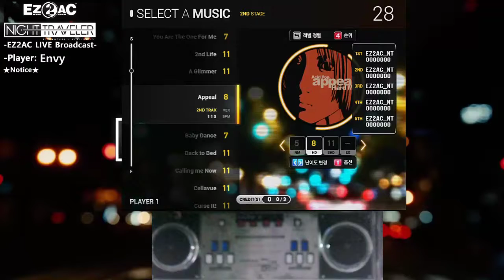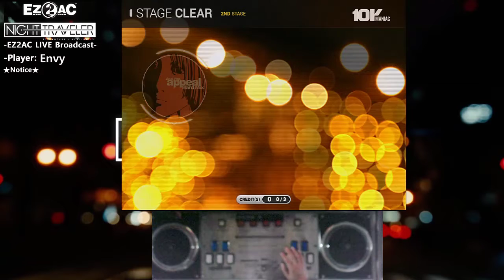[EZ2AC:NT] (8) 10K Appeal [HD]